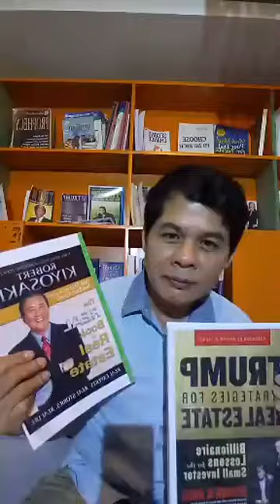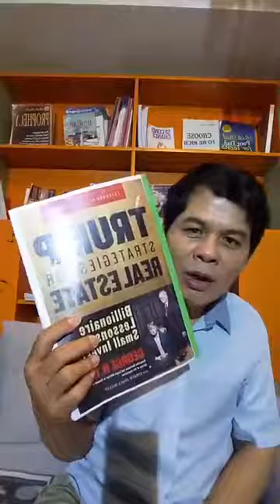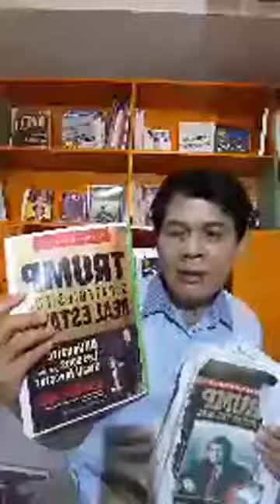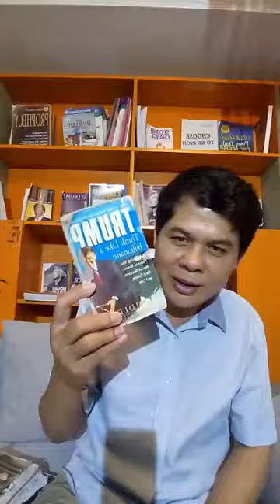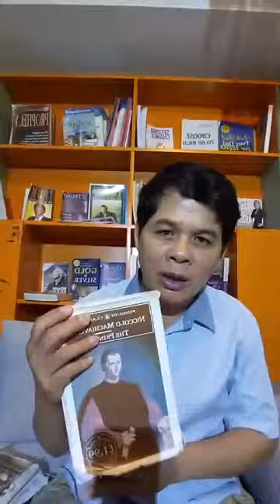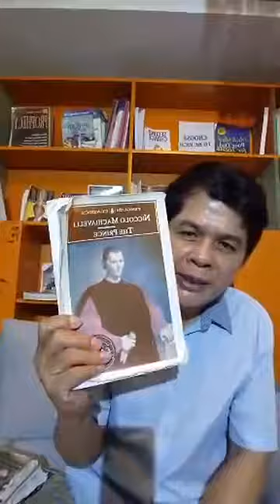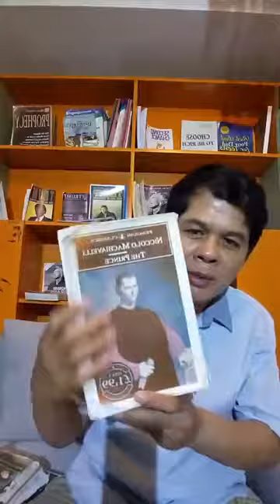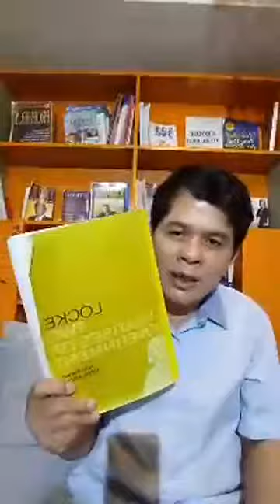Kouy Theavy កាលវិភាគបង្រៀនតាម Online 2